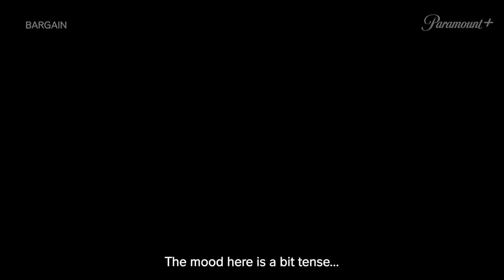Trailer oficial da BARGAIN (2023)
No Hyung Soo visita um quarto de motel para ver Park Joo Young. Ele está satisfeito com a aparência dela e feliz em pagar por seus serviços, mas uma surpresa espera por No Hyung Soo. Ele logo é cercado por pessoas que vieram comprar seus órgãos. Eles negociam o preço de seus órgãos com Park Joo Young conduzindo o leilão, mas ocorre um terremoto repentinamente. Dentro do prédio desabado, eles lutam para sobreviver. BARGAIN Official Trailer (2023)